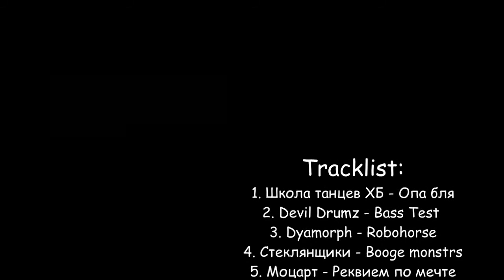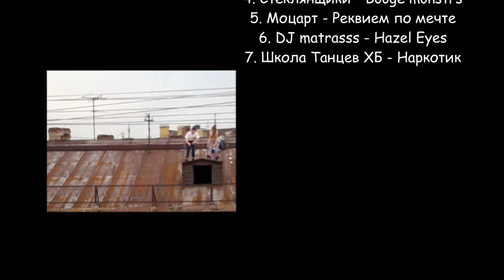[FDT] - First movie of Hard Bass.wmv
еу